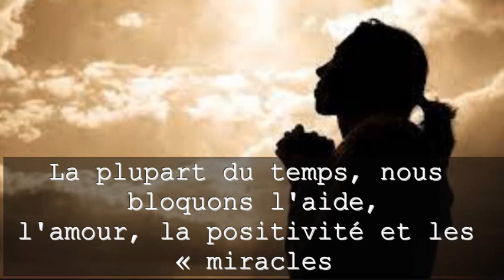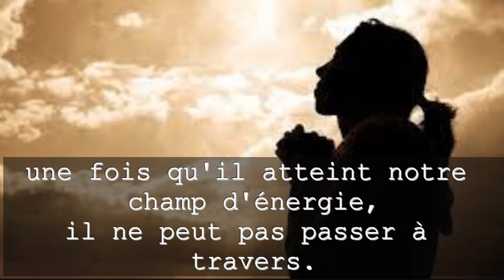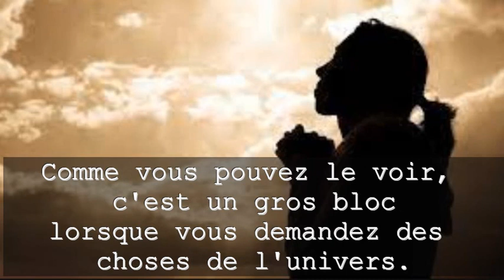Pourquoi vos prières ne sont pas répondues ?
Pourquoi vos prières ne sont pas répondues ? Vous vous sentez comme si l'Univers vous a oublié et qu’il y a des luttes contre les Flammes Jumelles tout autour ? Pourquoi vos manifestations ne se produisent pas et comment vous pouvez y remédier ? Beaucoup de Flammes Jumelles travaillent pendant des années pour essayer de se réunir harmonieusement, mais il semble que peu importe ce que vous essayez, ça ne marche pas. La réunion ou l'union ne se produit pas, peu importe ce que vous souhaitez ou visualisez ou priez. Tout d'abord, ce n'est pas quelque chose que l'Univers ou vos Guides font pour vous tester ou pour vous apprendre la patience.